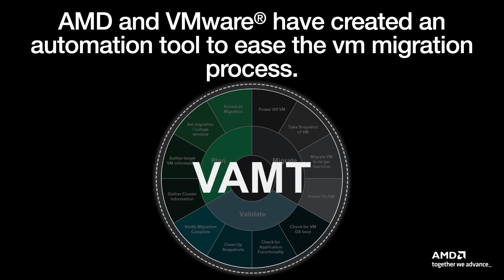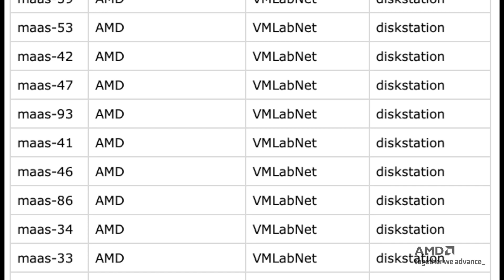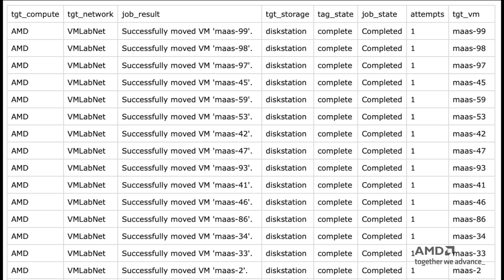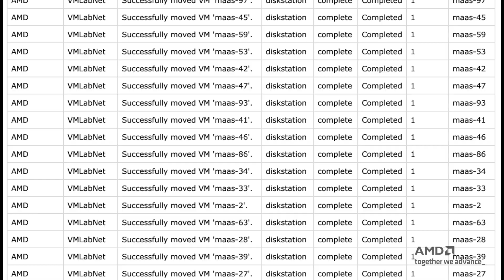AMD VAMT Overview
Provides an overview and demo of the VMware Migration Tool which allows customers to automate migration of their VM's off of legacy or competitor hardware to AMD architectures.